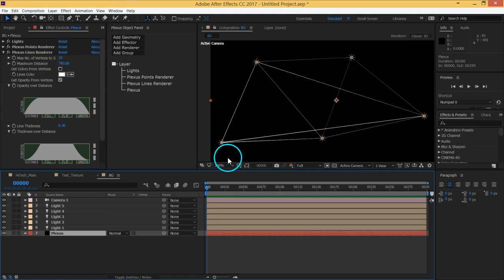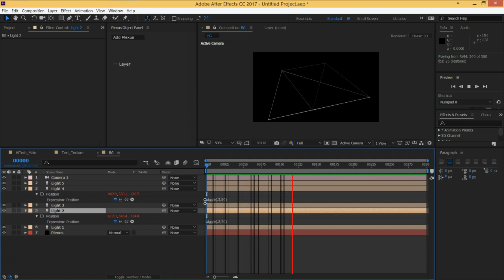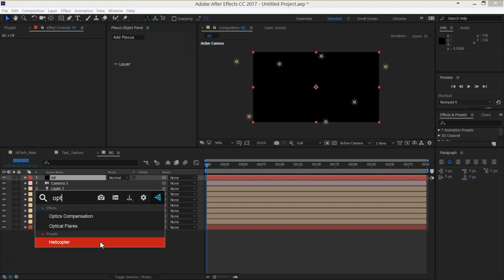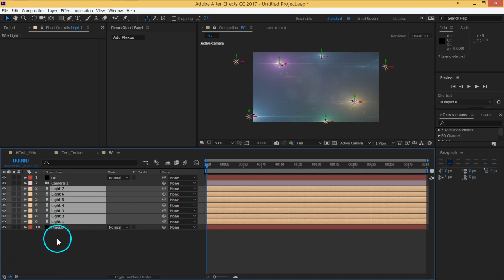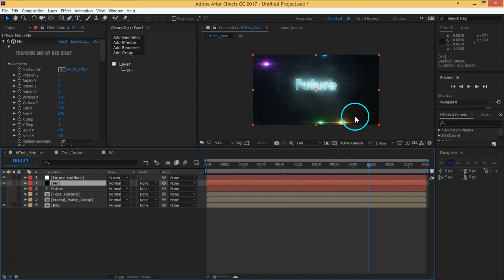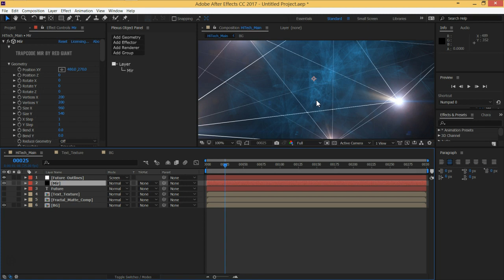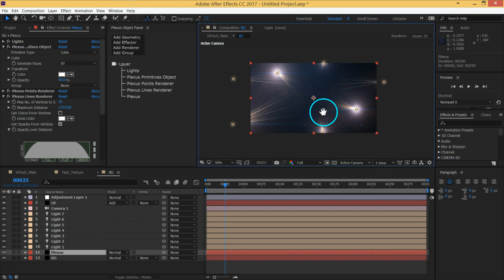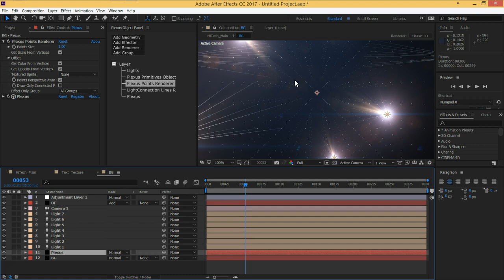TechDesign Part05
لمتابعة جميع المحاضرات بترتيب و  نظام دراسه و متابعه منظم فكل المحاضرات موجوده على :